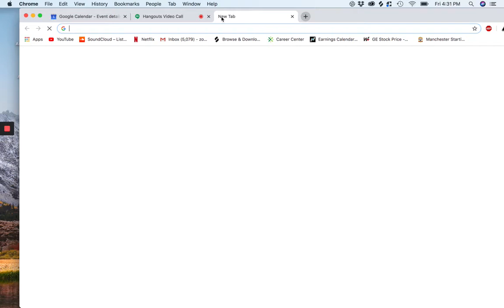Career Interview: Deputy Sheriff, Zoe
Ms. Powers' Class
Unit: Careers
High School Social Studies